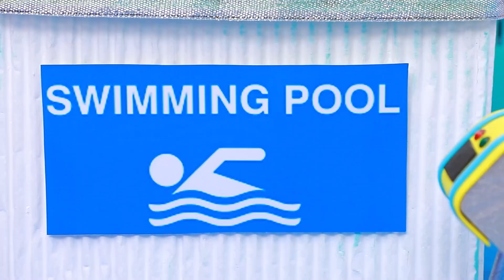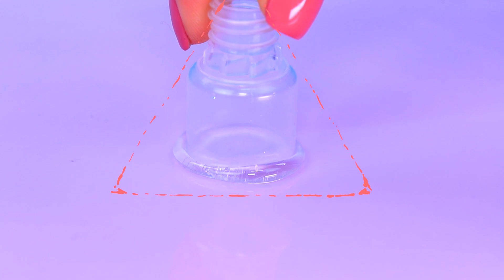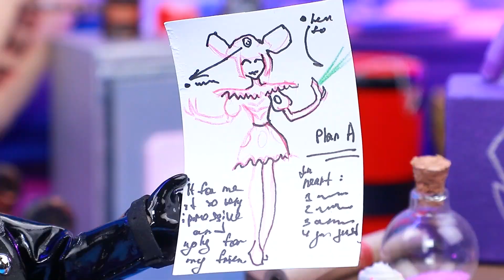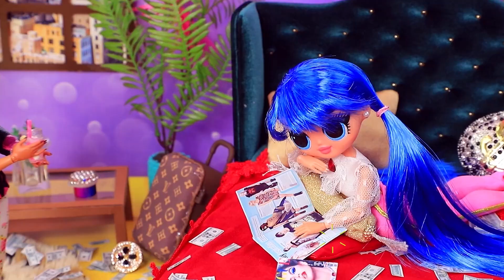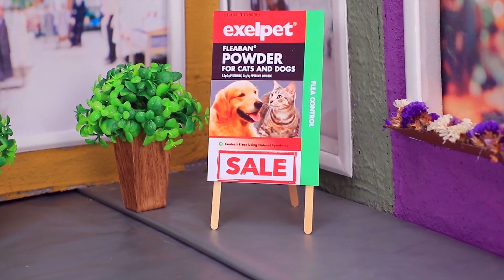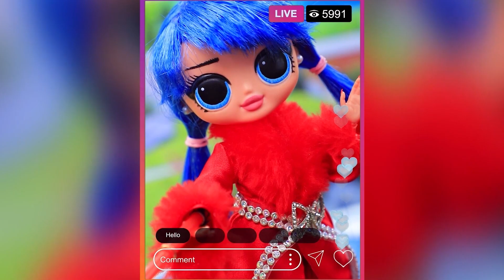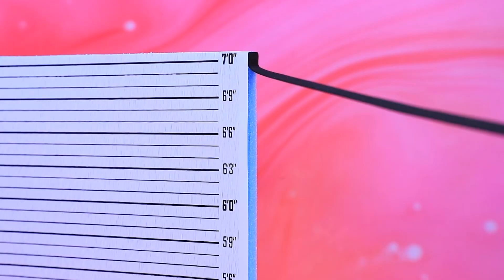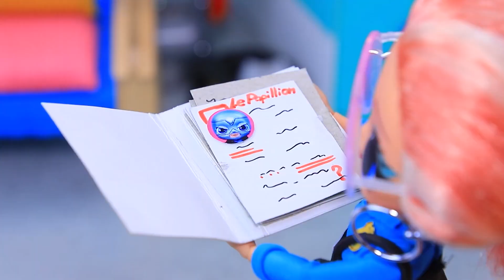Ladybug Et Chat Noir : Échange De Super-Pouvoirs ! 28 DIY LOL OMG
Qu'Est-Il Arrivé A Ladybug | Activez TOUTES les notifications

Papillon veut encore s'en prendre à nos héros. Ladybug et Chat Noir ont échangé leurs pouvoirs ! Seront-ils capables de retrouver leurs personnalités d'avant et de donner une leçon au méchant ? Découvre-le dans notre nouvelle vidéo sur LaLiLu Land !

Matériel :
• Pistolet à colle
• Cutter
• Kit de peinture acrylique
• Pinceaux
• Ciseaux
• Pince à épiler
• Règle
• Pâte à modeler
• Demi-perles
• Pailles
• Vernis à ongles
• Kanekalon
• Tissu élastique
• Papier mousse
• Pièces en plastique transparent
• Récipient en plastique
• Étiquette imprimée
• Cordon
• Corps de poupée Monster High
• Tête de poupée LOL OMG cassée
• Œuf en plastique
• Strass
• Pop tube
• Papier
• Feutre fin
• Cure-dents
• Carte imprimée
• Polystyrène
• Feuille en plastique transparent
• Éponge